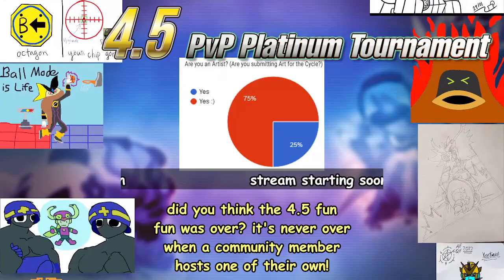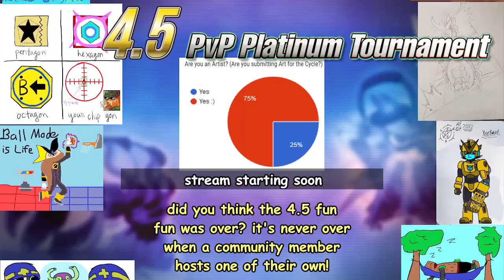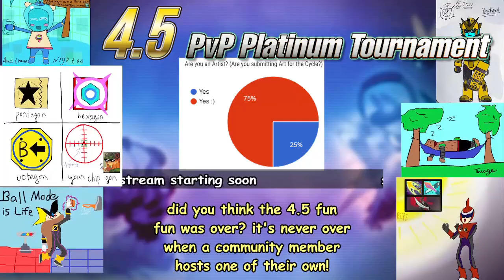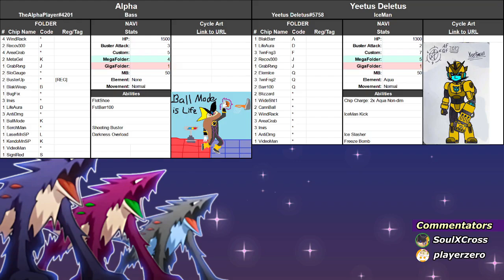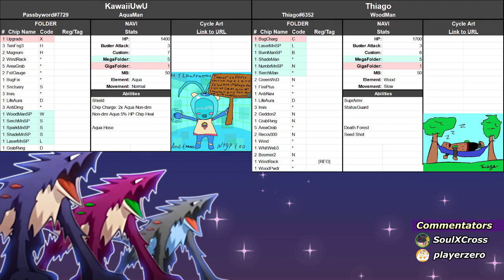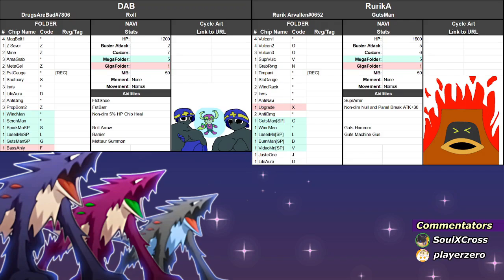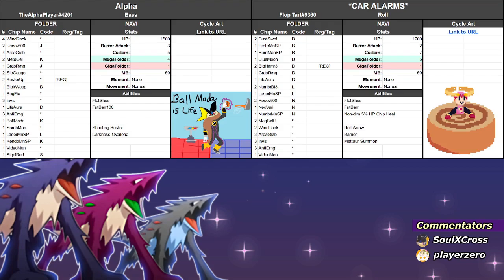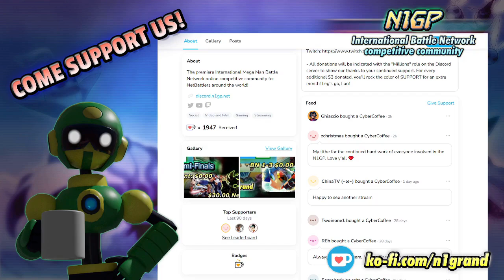[2/05/2023] 4.5 PvP Platinum Tournament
The N1GP is the premiere international online competitive community for Mega Man Battle Network 6, originally released for the Game Boy Advance. Our current weekly round-robin tournament series is known as NEW MOON 2022. This differs from the original NEW MOON which ran in 2019 for 12 consecutive weeks - the 2022 format contains multiple game formats and rulesets over a 6 week time period, followed by 4 weeks of break for other tournament formats. This video showcases 5 matches from this competitive week: this is 4.5 PvP Platinum Tournament's stream which took place on February 5, 2023, featuring commentary by players of the community, playerzero and SoulXCross. to find out more about our NEW MOON 2022 weeklies, enter and play!

Cycle Format: Standard - Description of all formats available in our Central Doc

Timestamps:
0:00:00 Intro
0:04:21 Alpha vs YeetusDeletus [Setups]
0:11:55 Alpha vs YeetusDeletus
0:28:17 Passbyword vs Thiago [Setups]
0:36:08 Passbyword vs Thiago
0:55:38 Reeze vs Flop Tart [Setups]
1:04:59 Reeze vs Flop Tart
1:28:35 DrugsAreBad vs RurikArvallen [Setups]
1:33:35 DrugsAreBad vs RurikArvallen
1:51:17 Alpha vs Flop Tart [Setups]
1:52:12 Alpha vs Flop Tart
2:21:00 Ko-Fi Update
2:21:25 Credits